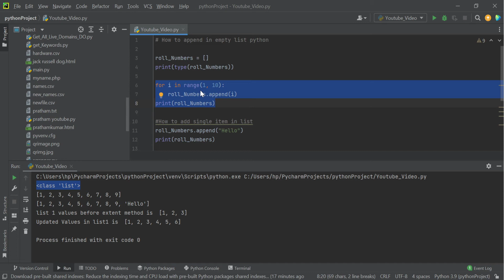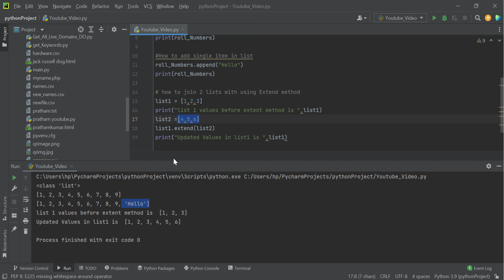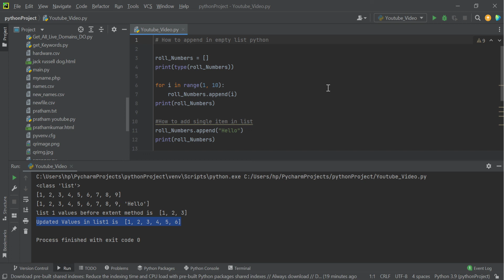How to append in empty list python using append method and how to join 2 list using extend method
In this video i have shared how to append in empty list python using append method and how to join 2 list using extend method, apart from this i shared how to add single item in a list.
here is exact code i used for this video.
# How to append in empty list python

roll_Numbers = []
print(type(roll_Numbers))

for i in range(1, 10):
    roll_Numbers.append(i)
print(roll_Numbers)

How to add single item in list
roll_Numbers.append("Hello")
print(roll_Numbers)

# how to join 2 lists with using Extend method
list1 = [1,2,3]
print("list 1 values before extent method is ",list1)
list2 =[4,5,6]
list1.extend(list2)
print("Updated Values in list1 is ",list1) .
▶▶▶Learn More◀◀◀